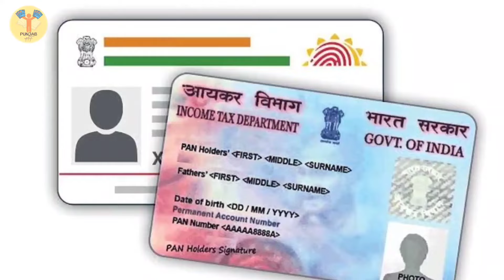CM ਮਾਨ ਦਾ ਵੱਡਾ ਐਲਾਨ | 2500 ਪੈਨਸ਼ਨ ਸੁਰੂ ✅️| 2500 pension in punjab 2024 | Bhudapa pension punjab 2024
2500 ਰੁਪਏ ਪੈਨਸ਼ਨ ✅️| 2500 pension | 2500 pension in punjab 2024 | Bhudapa pension punjab 2024| oldage

content
bhagwant mann
rasoi card
labour card
punjabi khabra
housewife
yojana today
the punjab
sada punjab

3100 rs labour card labh patri lal copy